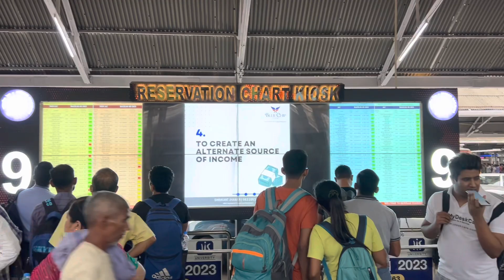KOLKATA to BAGESHWAR DHAM bhageshwardhamsarkar vlog …………VLOG#1